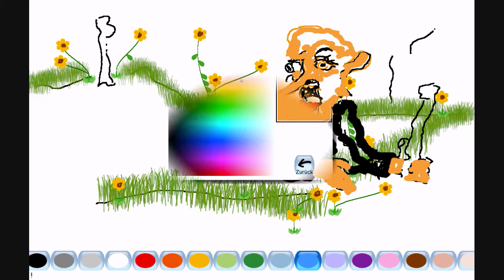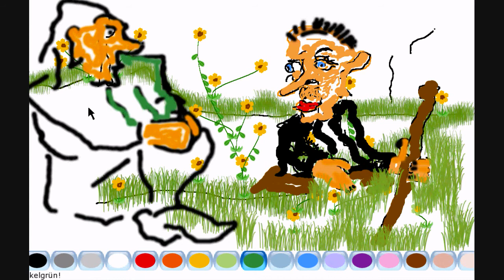unterhaltung mit nem maulwurf der nicht blind war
-im sonnenblumenfeld,apijamm singt mit nem maulwurf der nicht blind war und raucht seifenblasen,